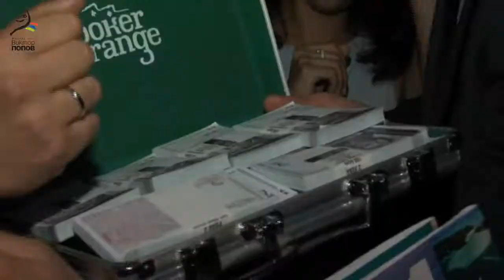Еда и Жеко 09.07.11 / Eda and Jeko 09.07.11